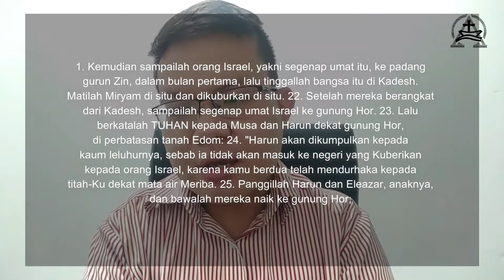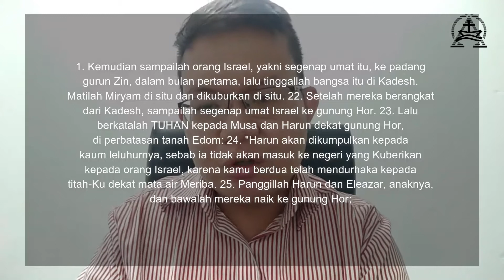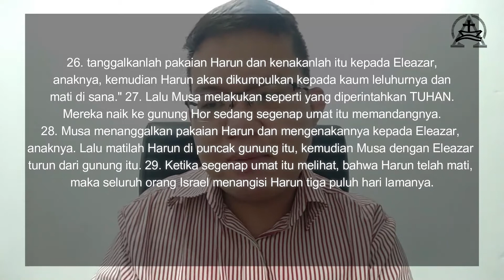Saat Teduh Bareng Yuk - 3 Februari 2021 - Mendapatkan Tuhan dalam Kehilangan Kita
Halo Youth Kanaan! Hari ini ayo kita Saat Teduh Bareng bersama GI. Ivan mengenai mendapatkan Tuhan dalam kehilangan kita. Selamat saat teduh semuanya!! Materi tertulisnya bisa diakses pada link berikut: